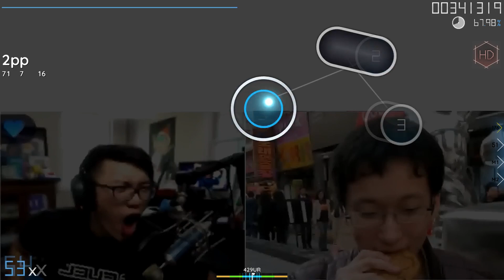btmc and shige rap battle part 2 now with hd!!!!!!!!!